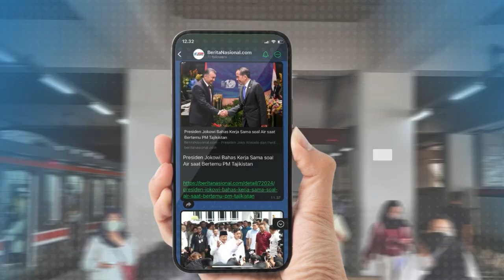Presiden Prabowo Perkuat Kerja Sama Ekonomi Indonesia China di Forum Bisnis Beijing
Presiden Prabowo Subianto bertemu dengan sejumlah pengusaha Tiongkok dalam Forum Bisnis Indonesia-China di Beijing pada Minggu, 10 November 2024. Presiden Prabowo tekankan untuk memperkuat kerja sama ekonomi kedua negara.